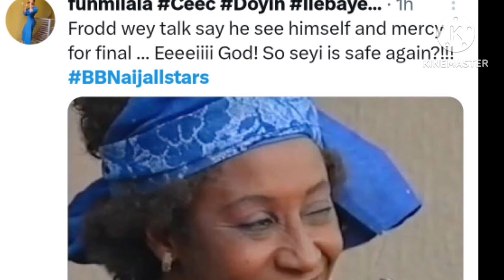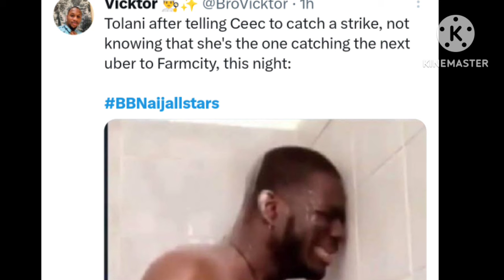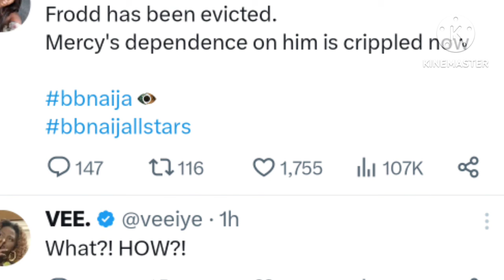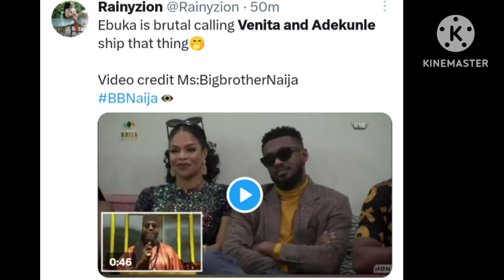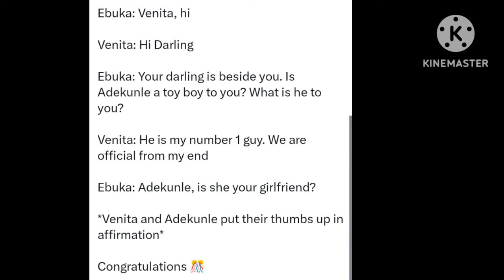EBUKA EXP0SE ANGEL/ TWO SHIPS SUCCESSFULLY SAILED IN BBNAIJA ALL STARS HOUSE